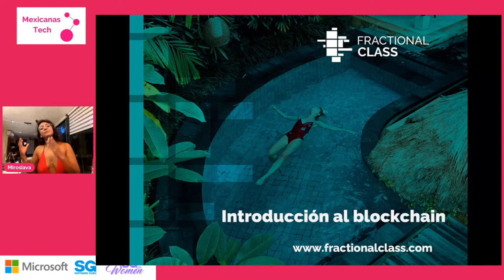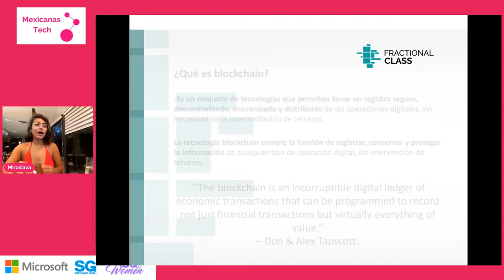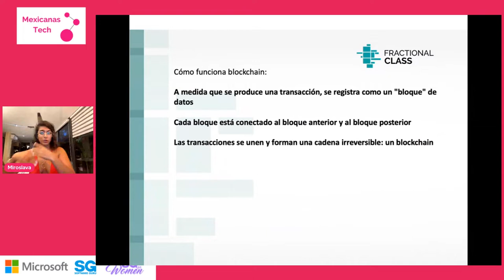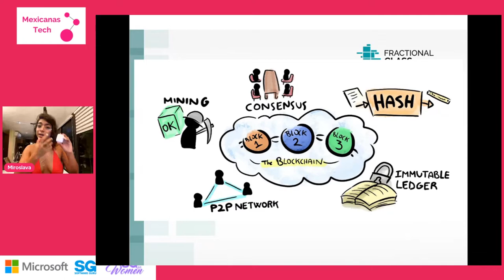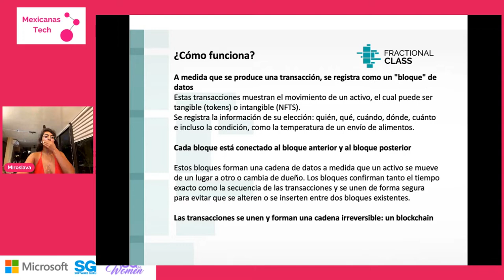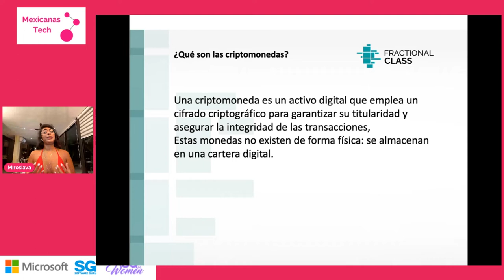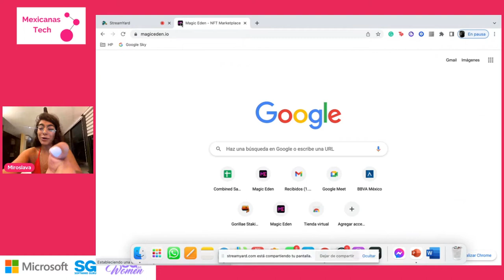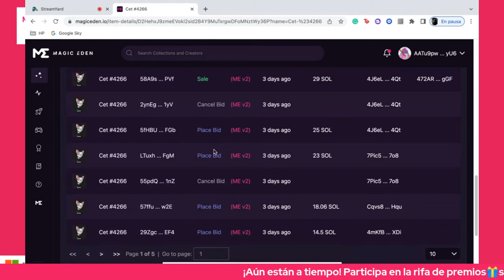Mexicanas in Tech 08.22 | Blockchain para principiantes